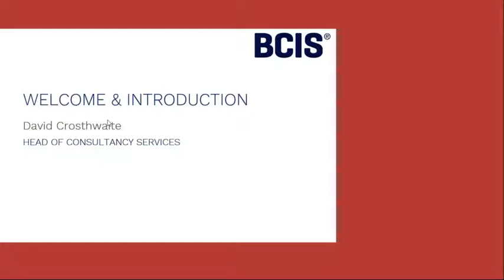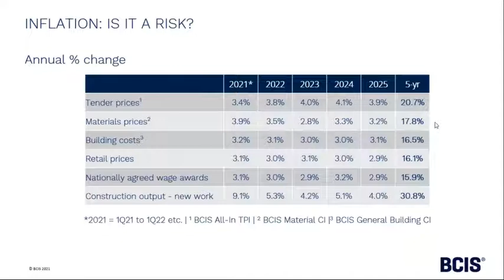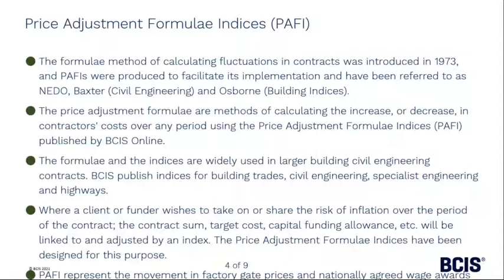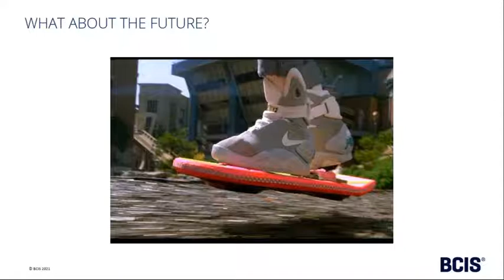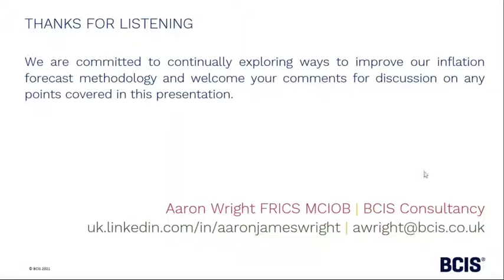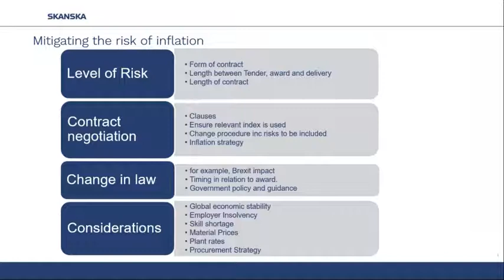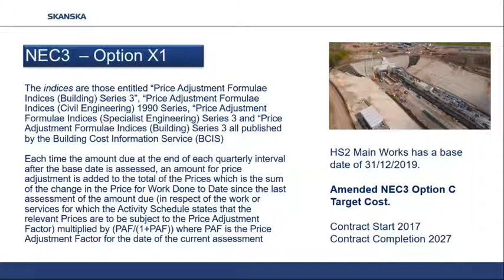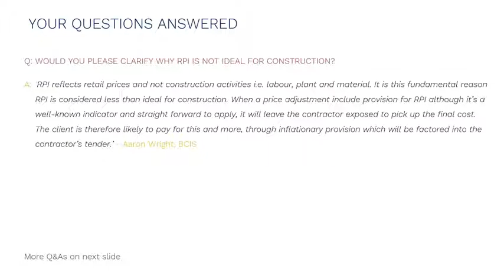BCIS Webinar Series: Mitigating the Risk of Inflation on Construction & Infrastructure Projects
Watch a recording of our second BCIS webinar (8th June 2021) at your own leisure.

The likelihood is that inflationary pressures are on the horizon. Are you involved in delivering large, complex construction or infrastructure projects and concerned about the impact of future inflation?

In this video you will hear us outline the best methods available for calculating and reimbursing fluctuations in your project's underlying costs. Also, Nikki Evans from Skanska presents a few practical case studies from industry - real-life examples outlining the benefits of taking steps to mitigate inflation risk during project delivery.

BCIS Price Adjustment Formulae Indices Online (PAFI) is a tool from our suite of products that enables contractors and clients to manage inflationary risk